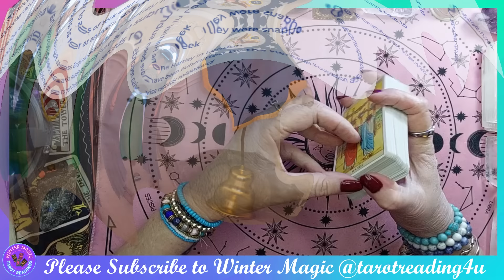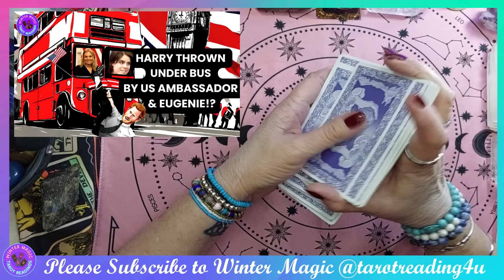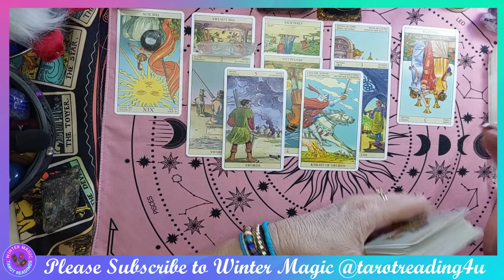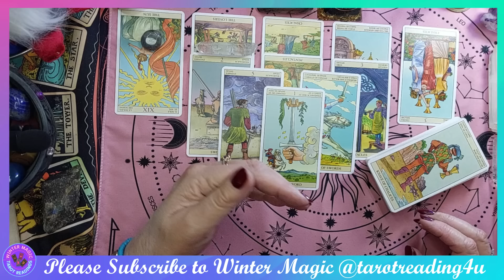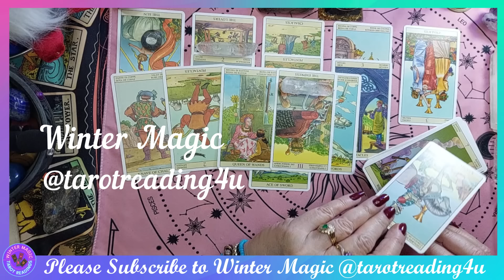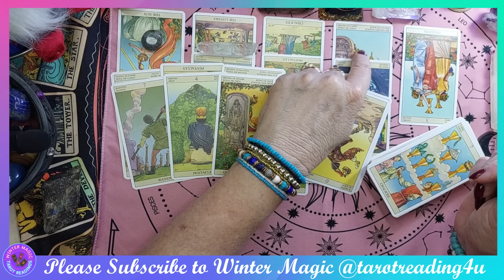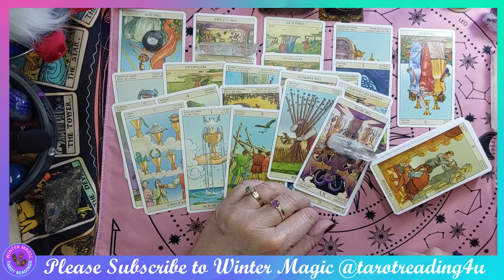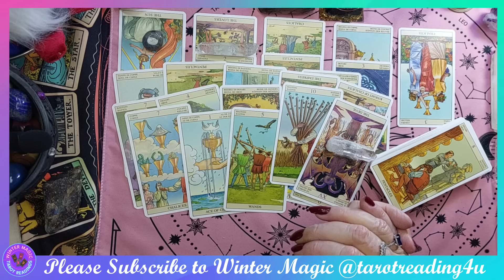HARRY THROWN UNDER THE BUS BY US AMBASSADOR & EUGENIE !?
🔮✨ Welcome to Winter Magic @tarotreading4u  Today's tarot reading delves into the intriguing comments surrounding the US Ambassador to the UK, Jane Hartley, and her alleged involvement in Prince Harry's visa issues.
👑 Did she throw Harry under the bus by assuring he'll never be deported under the Biden government? And what role does Princess Eugenie play, given her recent meeting with Jane Hartley? Let's consult the tarot cards to uncover the hidden truths and shed light on the cosmic energies at play in this tangled web of politics and royalty. Join us as we navigate the labyrinth of intrigue!
✨🌙 Thank you for joining our tarot reading journey, may the insights gained offer clarity on the rumours surrounding Prince Harry's visa issues and the involvement of US Ambassador Jane Hartley.